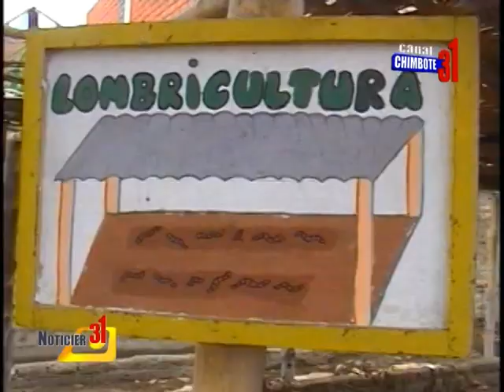DIRECTORA DE JARDIN DE NIÑOS EN 2 JUNIO PIDE APOYA PARA SU INFRAESTRUCTURA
Directora del jadrín de niños de 2 de Junio, pide apoyo para su infraestructura del colegio ya que defensa civil lo declaró en emergencia. Además es una I.E. que destacó en desfiles y tienes varios proyectos en marcha